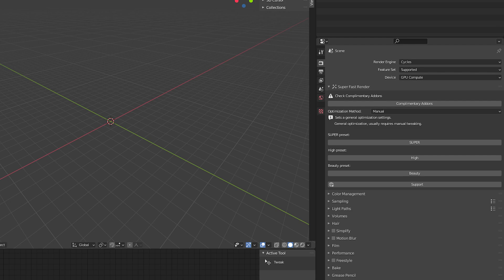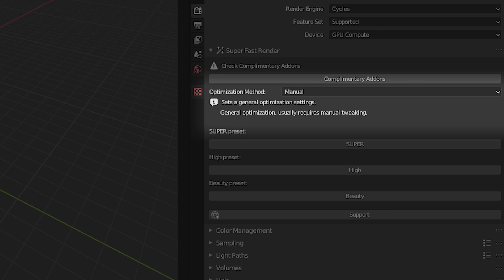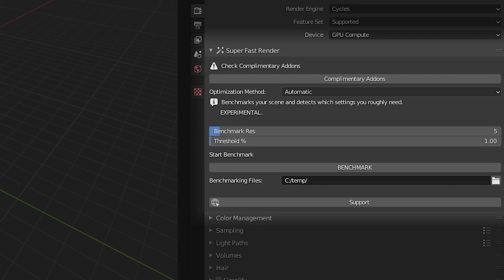Super Fast Render v1.0.2 | Automatic Scene Optimization! - Blender 2.9+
Development of the Super Fast Render has continued!

If you want to see more of my work, here is my portfolio:

Do you have suggestions for further content like tutorials?
Tell me in my discord!

0:00 Intro
0:15 Preferences
0:40 Render Properties
1:05 Manual Setup
1:30 Automatic Setup
2:30 Outro